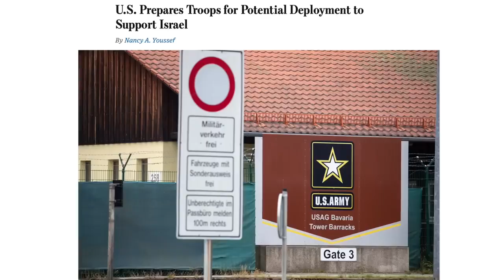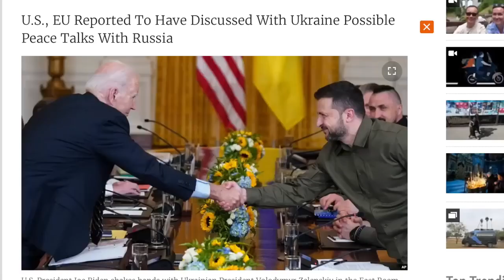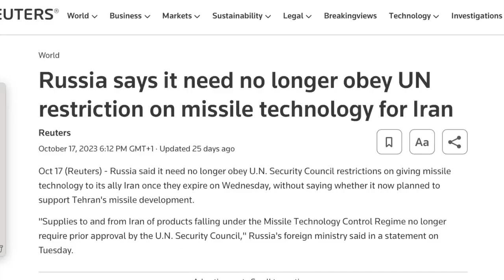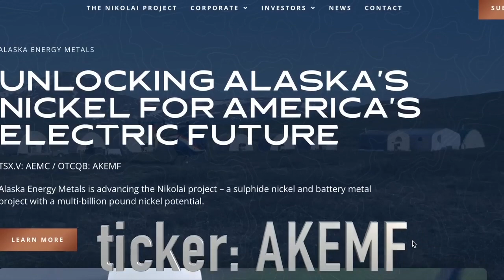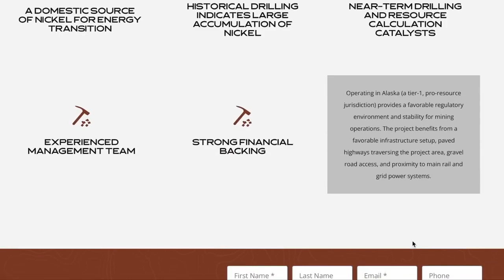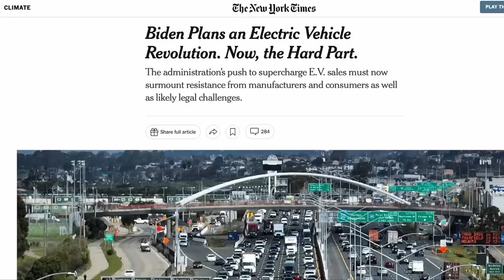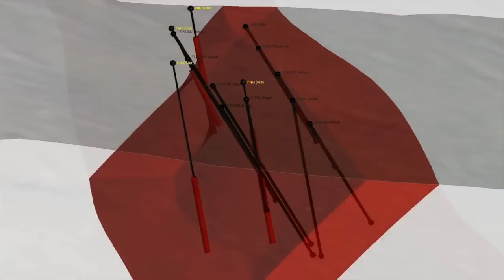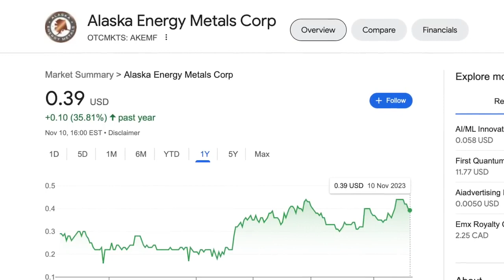Putin's redline is DEVASTATING for the unipolar order, and he's not BLUFFING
Redacted @RedactedNews